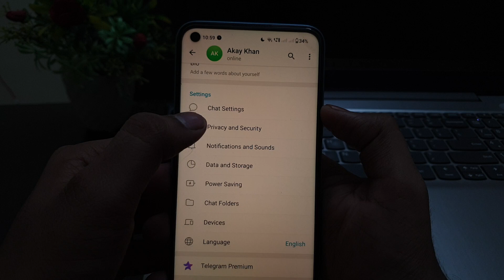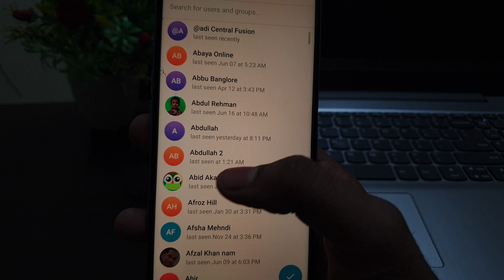Telegram Forwarded Messages Settings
Forwarded message From Akay Khan

Link to your account d to find your shes p. 4:01 PM

Who can add a link to my account when forwarding my messages?

Everybody

Nobody

Messages you send will not link back to your account when forwarded by other users.

Add exceptions

Never Allow

Add Users

You can add users or entire groups as exceptions that will override the settings above.

Talk soon,
Abid Akay